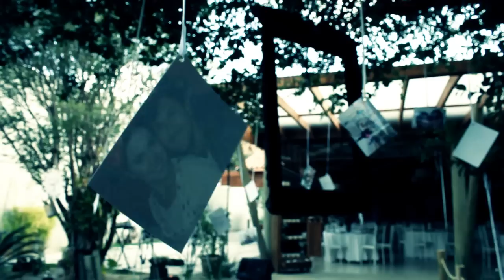Clip Casamento - Marcela e Fred - Moderna Musical - lcmm films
Casamento - Moderna Musical - LcMM films - PRK Esúdio
Leo Chaves, Diego Fernando, DJ Stef